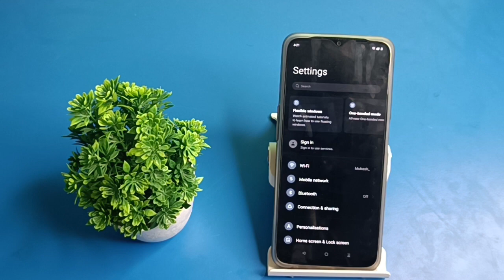How to off your phone dark mode in realme narzo 5g,